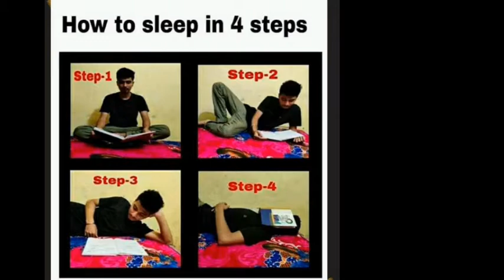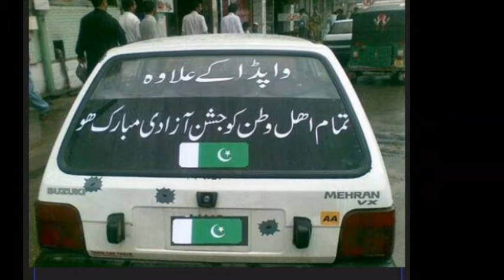Funny pictures and images funny status try not to laugh pics Hasan Basri09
Funny pictures and images funny  status try not to laugh pics
We love to make you happy and here i have added some funny pics and images. watch the video till the end. for more videos like this come to the channal and subscribe Hasan Basri.09

Hi Everyone!